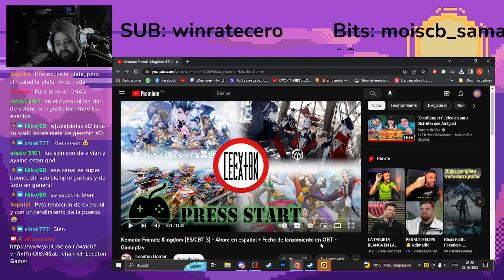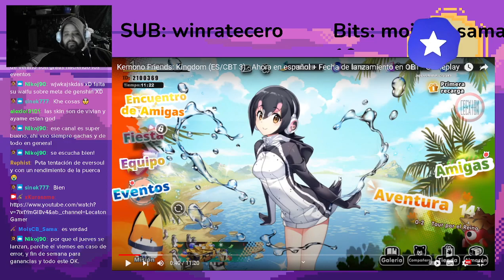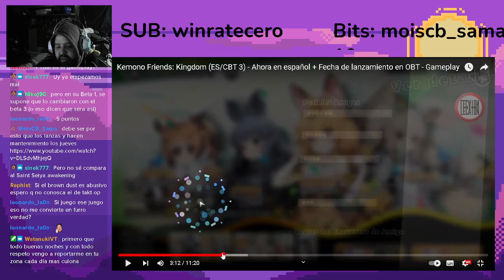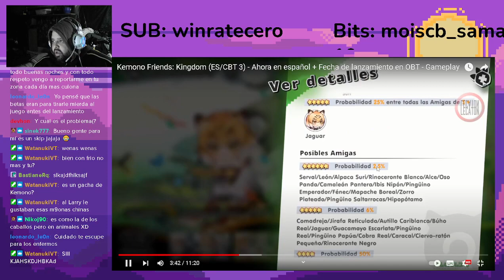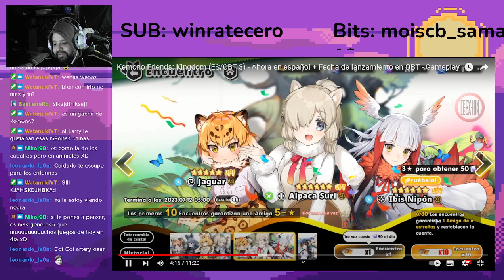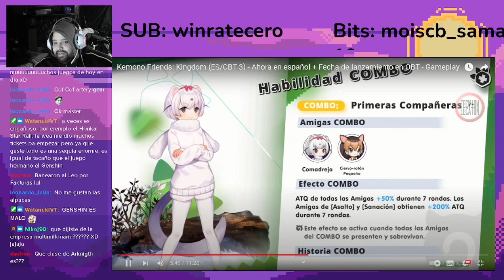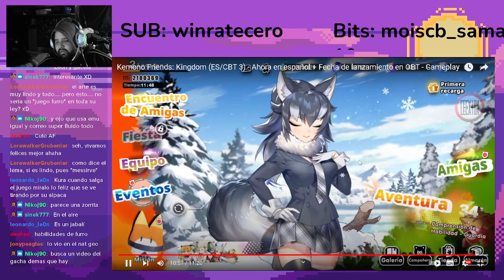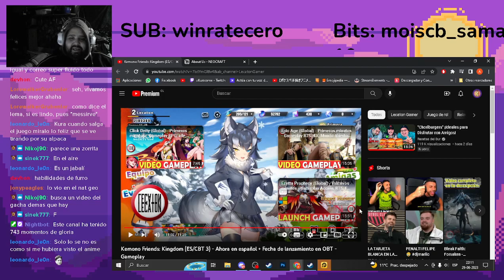REACCIÓN A KEMONO FRIENDS: KINGDOM - KEMONO FRIENDS: KINGOM